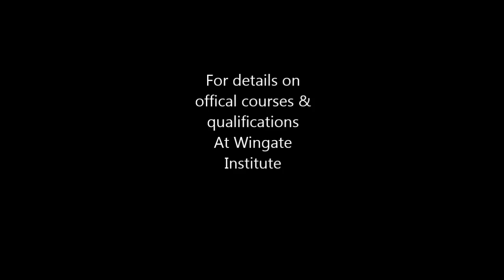Wingate Krav Maga - 1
Wingate Institute - Israel's National Centre for Physical Education and Sport.
International Krav Maga courses and qualifications for foreign students.